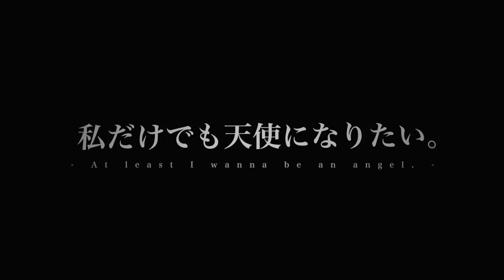Sensei to Shoujo Shoudou -Dai Ni Shin Higaisha no Nikki